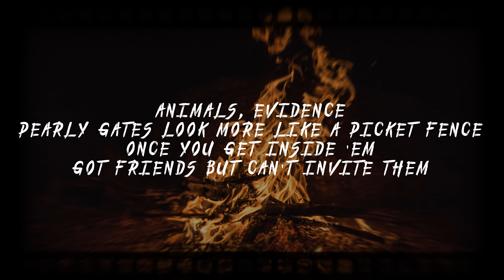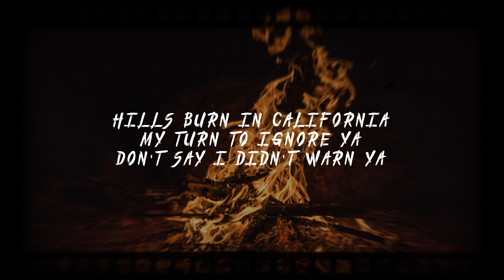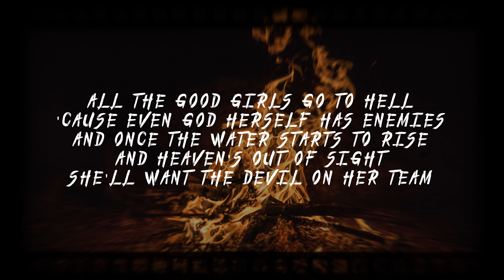Billie Eilish - all the good girls go to hell (Lyrics)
Billie Eilish new song of 2019